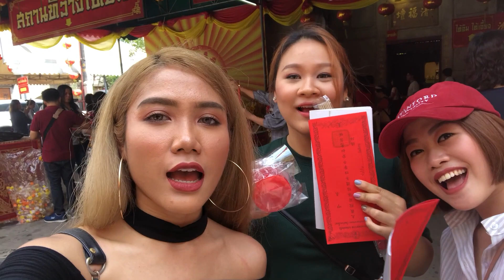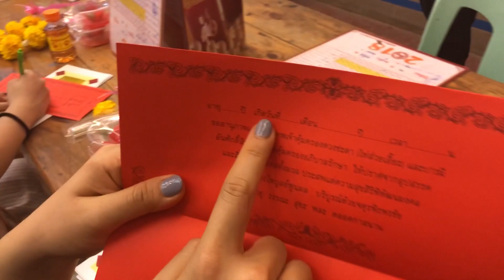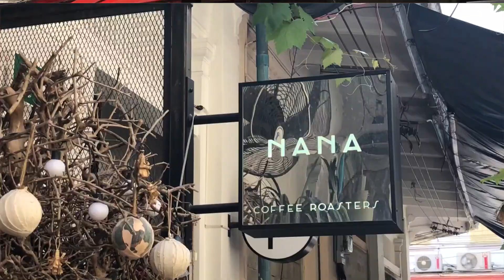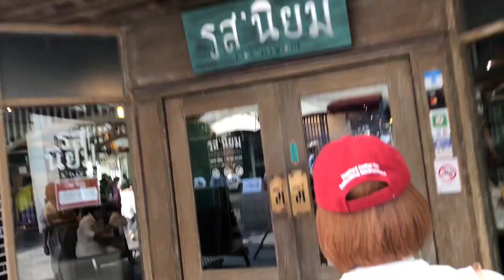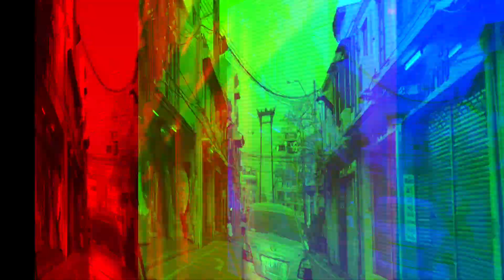Vlog#9 : ไหว้พระแก้ปีชง หลงทางแถวเจริญกรุง ทริปอันแสนวุ่นวาย 😂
สวัสดีค่า กลับมากันอีกแล้ววว วันนี้พวกเราจะพาไปไหว้พระแก้ปีชงที่วัดเล่งเน่ยยี่กันค่ะ และก็จะพาไปจิบกาแฟ ทานเค้กชิคๆที่ ซอยนานา ร้าน One Day Wallflowers Cafe ด้วย จากนั้นก็จะพาเพื่อนๆหลงไปกับพวกเรา 55555 ทริปนี้จะงงและวุ่นวายขนาดไหน ไปดูกันเลยค่ะ :)

VLOG#8 กานผมบลอนด์ !! กินไม่หยุด ผู้งานดี ที่ตลาดนัดรถไฟรัชดา ♥️